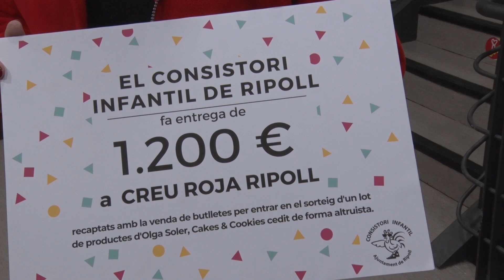El Consistori Infantil de Ripoll entrega 1200 euros a Creu Roja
Els membres del Consistori Infantil de Ripoll han demostrat una vegada més la seva solidaritat, aquesta vegada han fet entrega de 1.200 euros a Creu Roja recaptats amb la venda de butlletins per entrar en el sorteig d’un lot de productes d’Olga Soler, Cakes and Cookies cedits de forma altruista. Per aconseguir aquesta xifra han venut unes quatre centes participacions.